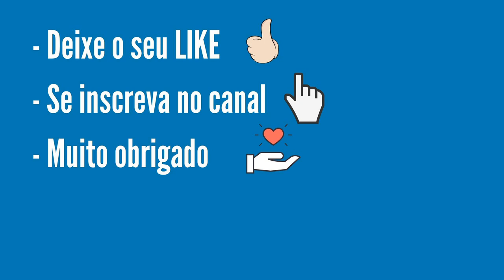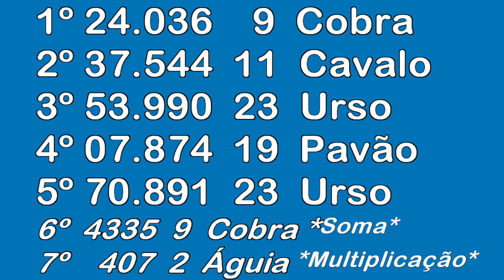RESULTADO DA LOTERIA FEDERAL 5679 DE ONTEM 09/07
RESULTADO DA LOTERIA FEDERAL 5679 DE ONTEM 09/07 | RESULTADO DA LOTERIA FEDERAL EXTRAÇÃO 5679 DE ONTEM
...:::PREMIAÇÃO FEDERAL 5679:::...

1º
LOTERICA INDEPENDENCIA
SAO JOSE DO RIO PARDO/SP
R$ 500.000,00

2º
LOTERICA NORTE DO PARANA
MARINGA/PR
R$ 27.000,00

3º
ESTACAO DA SORTE LOTERIAS
BARRA DO PIRAI/RJ
R$ 24.000,00

4º
BILHETE NAO COMERCIALIZADO
SAO PAULO/SP
R$ 19.000,00

5º
BILHETE NAO COMERCIALIZADO
SAO PAULO/SP
R$ 18.329,00